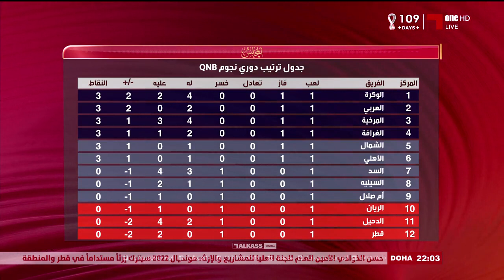‏‎مجلس_قناة_الكاس .. تعرف على جدول الترتيب بعد نهاية الجولة الاولى